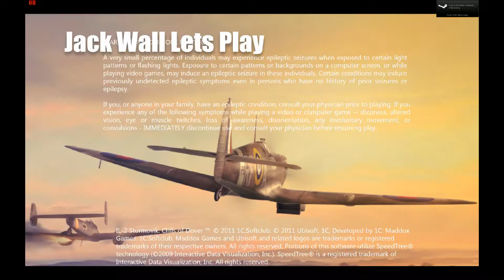Jack Wall Lets Play Cliffs of Dover IL2 EP10 Flying on theATAG Server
Welcome to Jack Wall's Lets Play IL2 Cliffs of Dover

IL-2 STURMOVIK™: Cliffs of Dover is an installment in the acclaimed IL-2 Sturmovik™ series from award-winning developer 1C: Maddox Games. IL-2 STURMOVIK™: Cliffs of Dover takes place in 1940 during the pivotal aerial battle for the skies over Britain between the British, the German and the Italian air forces.

If you are interested in a good online flying experience, check out

Air Tactical Assault Group

at